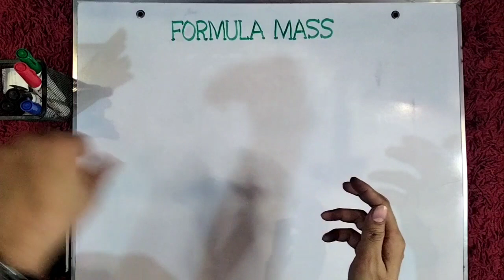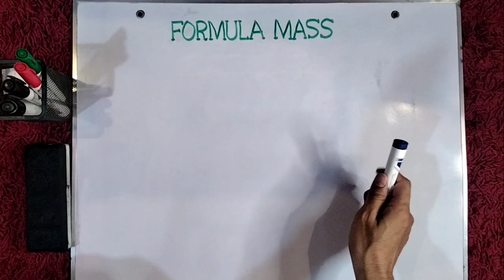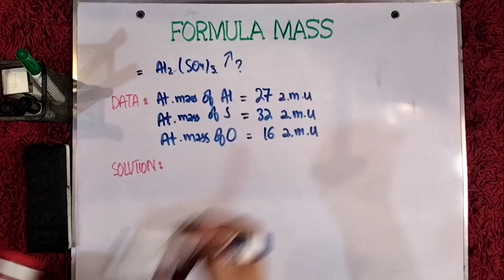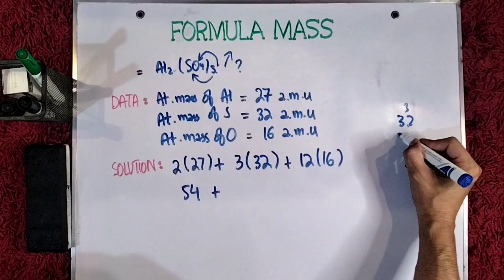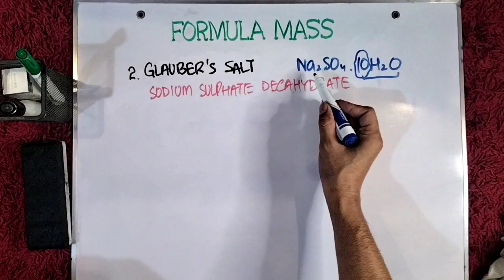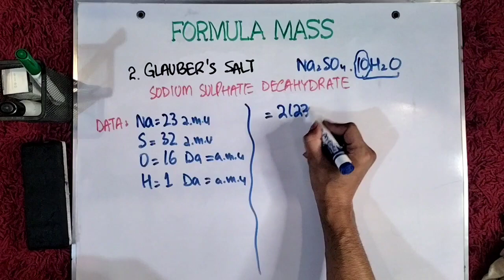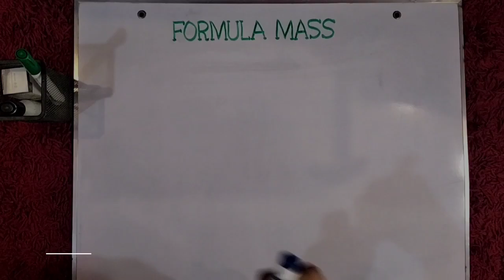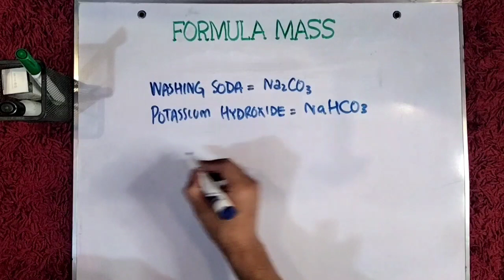Formula mass and its Calculation | Chemistry | Class 9 | Romaibs Academy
In this video we will discuss about the concept of formula mass and learned about how to calculate formula mass of any compound.